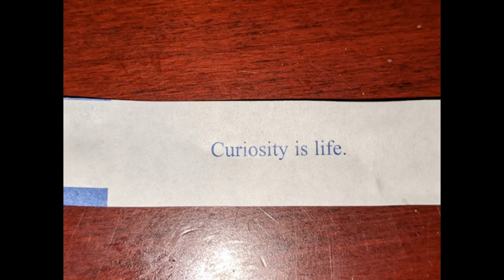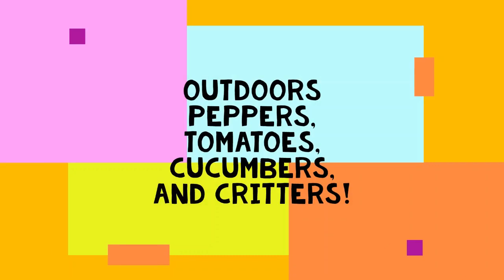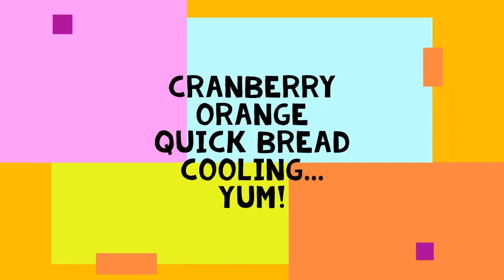Where did my CROJO go? - Vloggy #83 - Crochet, Life, and Stuff with Debra